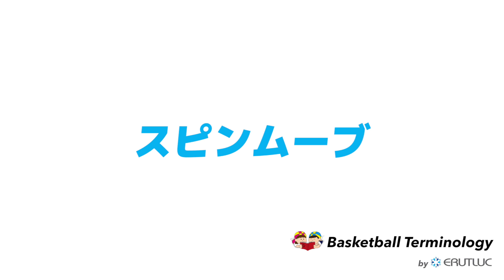スピンムーブ【バスケットボール用語集 by ERUTLUC】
▼ERUTLUCによるバスケットボール用語集はこちら
ここで取り扱っている用語とその意味は、ERUTLUCがターミノロジーといって、ERUTLUC内でのコーチ同士が共通定義として使っているものとなります。
世界中で様々なコーチがその方なりの定義で用語を使っているので、ここで紹介されている言葉や定義が違う意味を持っている可能性ももちろんあります。
それでも何かの参考になればと思い公開しています。
引用などに使用される際は、その旨ご注意ください。

■ERUTLUC MISSION
1.より多くの子ども達になりうる最高の自分を目指す環境を提供する
2.チームスポーツだからこそできることで教育に貢献する
3.世界で最もビジョナリーなコーチチームを作る